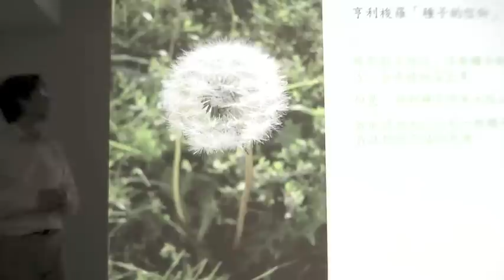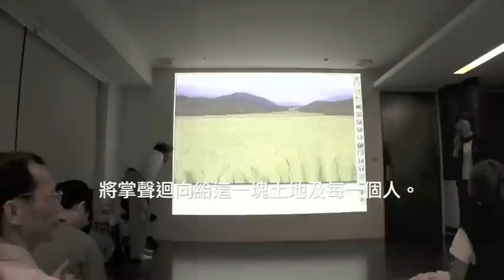聖脈講座～廖本全教授談公共政策的公理正義(15/15)～心淨國土淨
若能讓我相信你有一粒種子，我就期待奇蹟的展現～

背景音樂～黃渼娟教授提供～